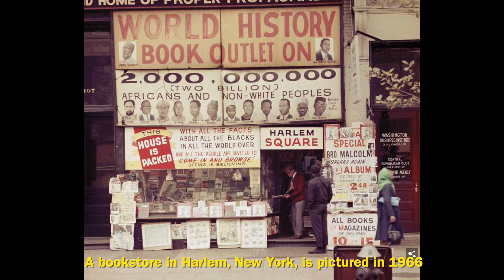The America We Lost: 45 Amazing Old Colour Photographs You’ve Probably Never Seen